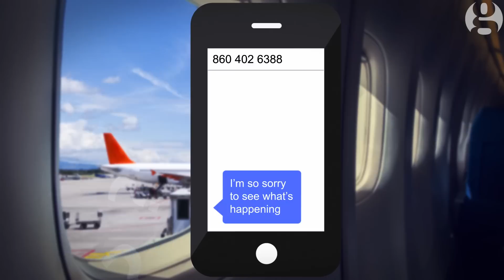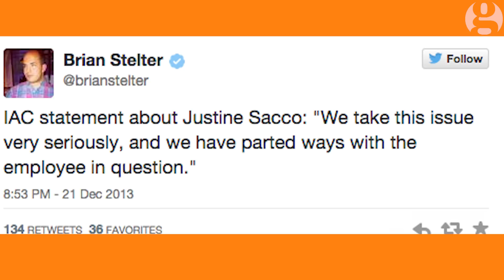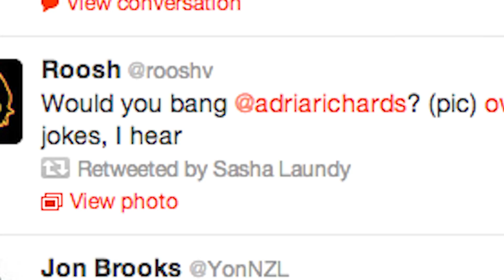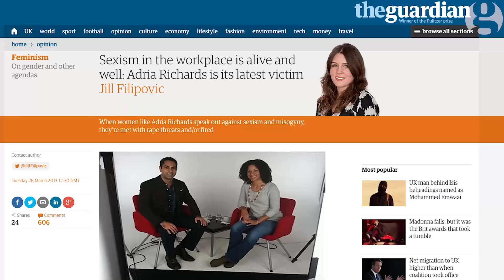Does Twitter have the right to ruin your life? Jon Ronson | Comment is Free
Jon Ronson asks whether Twitter users have the right to ruin someone's life?
In December 2013, New York PR officer Justine Sacco tweeted an ill-advised joke to her 170 followers. The Twitter storm that followed cost her her job and was profoundly traumatising. Jon Ronson argues that Sacco's story shows that users of social media now hold the power to determine the severity of some punishments. But how merciless do we want to be?

Endboard videos:
There's a lot wrong with the world, isn't there? David Mitchell